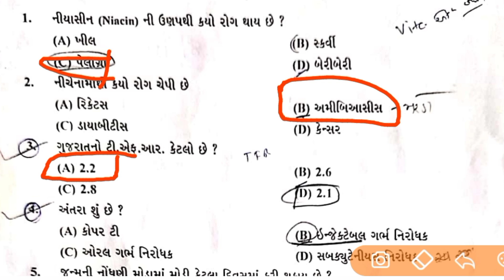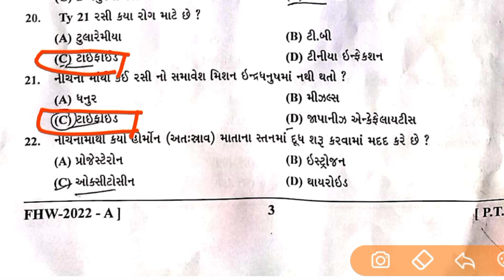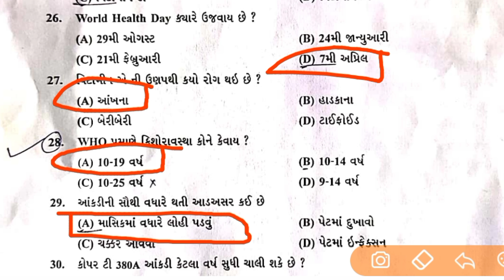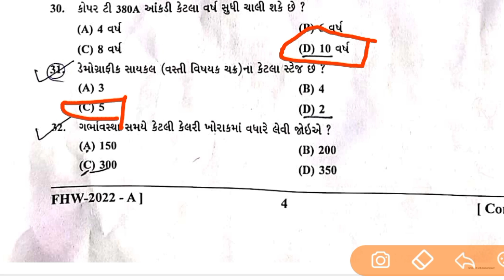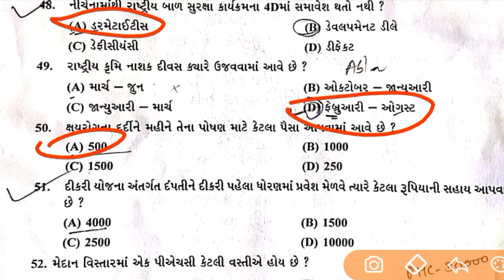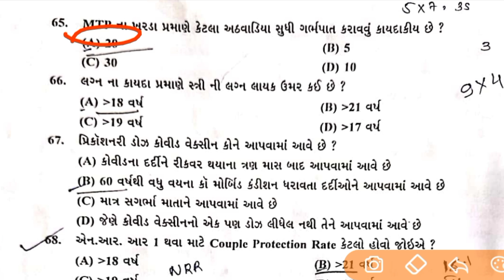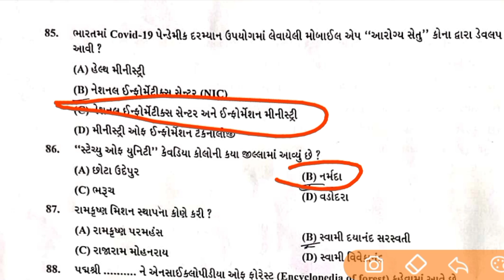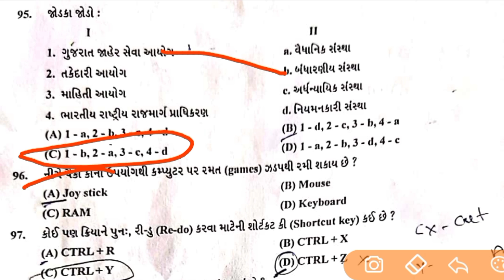AMC Fhw paper solution 2022 | AMC fhw exam 08/05/2022